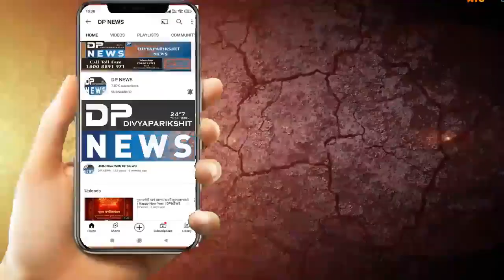Sabarkantha News | વડાલી: વેપારીઓ રોસે ભરાયા | Vadali Nagarpalika આવેદનપત્ર | Dpnews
Sabarkantha News is the online news portal of the Sabarkantha district. We provide latest news and events from the district, along with insights and opinion pieces from local journalists. We also have a section on government policies and services in the district.
About Video: સાબરકાંઠા જિલ્લાના વડાલી નગરમાંથી પસાર થતાં નેશનલ હાઇવે પર વધારે પડતી હાઈટ વાળી ગ્રીલ નાખવા બાબતે નગરજનો દ્વારા આવેદનપત્ર આપવામાં આવ્યું
સાબરકાંઠા જિલ્લાના વડાલી નગરમાં નેશનલ હાઈવે અને ધરોઈ હાઈવે ઉપર વડાલી નગરપાલિકા દ્વારા ડિવાઇડર ઉપર જરૂર કરતાં વધારે  ઊંચાઈએ ગ્રીલ નાખતા વેપારીઓ અને ગ્રામજનો રોસે  ભરાયા હતા તેમનું કહેવું હતું કે એક બાજુ વડાલી નગરના વેપારીઓ વેપાર માટે વલખા મારે છે એકદમ મંદિ નો દોર ચાલી રહ્યો છે ત્યારે આવી ઊંચી ઊંચી ગ્રીલ નાખીને ગ્રાહકો દુકાન જોઈ શકે નહીં ત્યારે બીજી બાજુ ગ્રામજનો દ્વારા કહેવામાં આવ્યું કે આ ગ્રીલ દ્વારા અમને રસ્તો પસાર કરવો મુશ્કેલ થઈ પડે છે અને હાઇવે ઉપર આવતા જતા વાહનો દ્વારા અકસ્માત થવાનો ભય લાગી રહ્યો  છે ત્યારે વડાલી નગરના નગરજનો અને વેપારીઓ સહિત 300 ઉપર વ્યક્તિઓએ વડાલી નગરપાલિકા જઈને નગરપાલિકાના અધ્યક્ષ અને પ્રમુખને આવેદનપત્ર આપી વિરોધ નોંધાયો હતો અને દિવાળી છે ત્યારે તાત્કાલિક અસરથી આ ગ્રીલ નાખવાનું  કામ સત્વરે અટકાવી લોકોની લાગણીઓને માન આપી તેની મર્યાદામાં ગ્રીલ નાખવા માટે રજૂઆત કરી હતી અને જો તેમની આ માગણી સ્વીકારવામાં નહીં આવે તો આ બાબતે વધારે ઉગ્ર કરવાની ચીમકી ઉચ્ચારી હતી
રિપોર્ટર હસમુખ પ્રજાપતિ